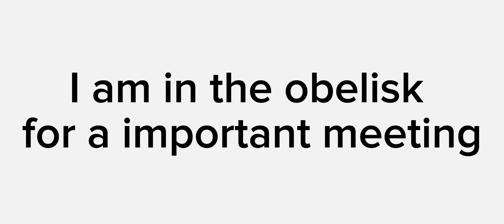the tale of Akira a new generation/New beginnings/s1 episode2 part1